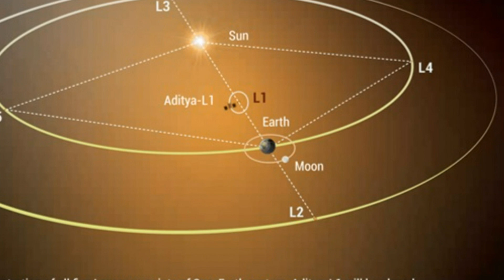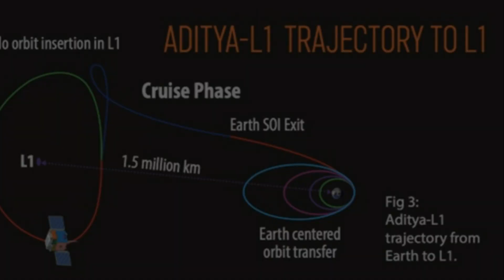India's Aditya-L1 mission achieved a major milestone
India's Aditya-L1 mission has achieved a major milestone by completing its initial halo orbit around the Sun-Earth L1 point, as confirmed by the Indian Space Research Organisation (ISRO). Launched on September 2, 2023, the mission successfully entered its targeted orbit on January 6, 2024. Aditya-L1, India's first solar mission, is designed to observe the Sun from the Lagrangian point L1, where it takes approximately 178 days to complete one orbit.

The journey around the L1 point involves navigating complex dynamics influenced by various perturbing forces. ISRO has meticulously planned and executed multiple station-keeping maneuvers to maintain the spacecraft's intended orbit. Notably, the latest maneuver, conducted recently, has facilitated Aditya-L1's transition into its second halo orbit around L1, ensuring a seamless continuation of its mission objectives.

ISRO emphasized the critical role played by its in-house developed flight dynamics software, which has been instrumental in managing the spacecraft's trajectory with precision. This software has now been fully validated through the successful execution of these complex orbital maneuvers.

The Aditya-L1 mission represents a significant milestone for India's space exploration endeavors," ISRO stated. By studying the Sun from the vantage point of L1, the mission aims to provide crucial insights into solar phenomena and enhance our understanding of the Sun-Earth relationship.

In summary, Aditya-L1's completion of its initial halo orbit marks a triumph in India's space capabilities, underscoring its advancements in both technological expertise and scientific exploration of the solar system.